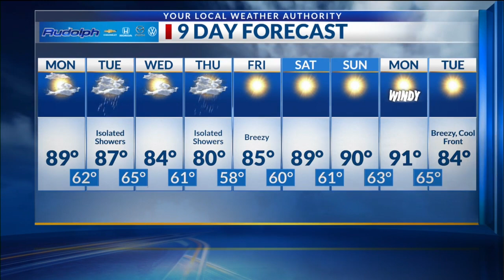Robert Bettes Forecast 4-30-23